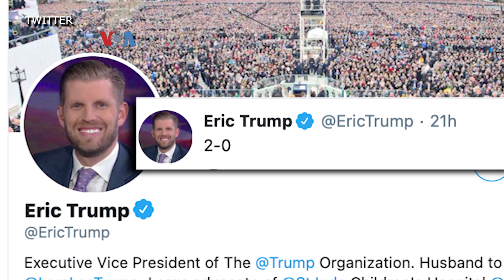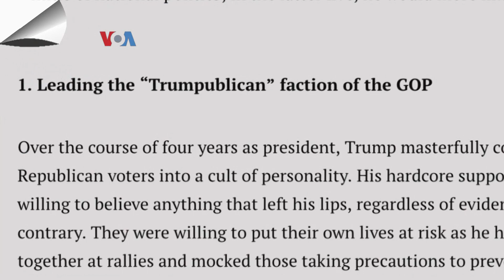Lolos dari Pemakzulan Tidak Menjamin Masa Depan Politik Trump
Mantan presiden AS Donald Trump kembali lolos dari pemakzulan. Sebanyak 57 senator memutuskan dia bersalah, 7 dari kubunya sendiri, Partai Republik, meski pada akhirnya gagal karena kurang dari syarat yang dibutuhkan untuk dimakzulkan, yakni dua pertiga atau 67 dari 100 anggota Senat AS.